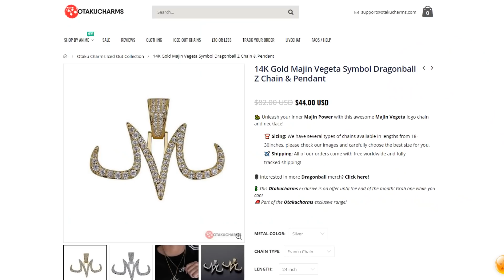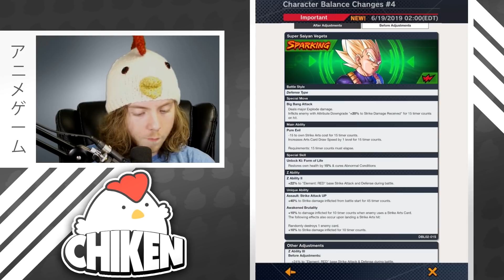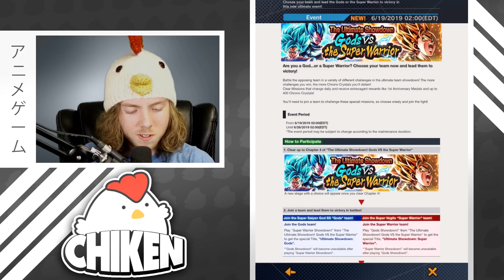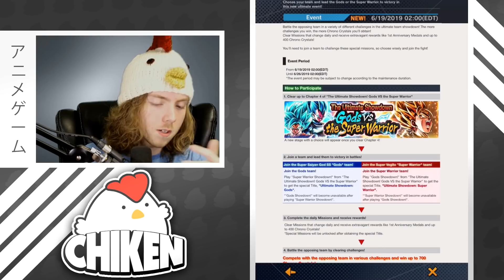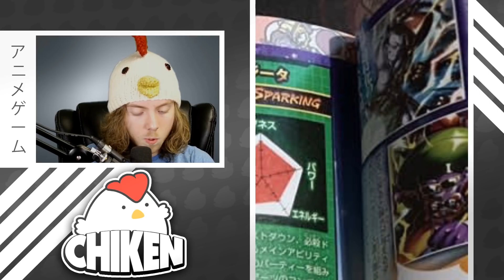TRANSFORMING VEGETA CONFIRMED, CRAZY Balance Changes, and FREE CRYSTALS!? - Dragon Ball Legends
OFFICIAL CHIKEN MERCH LINKS

Coming Soon...